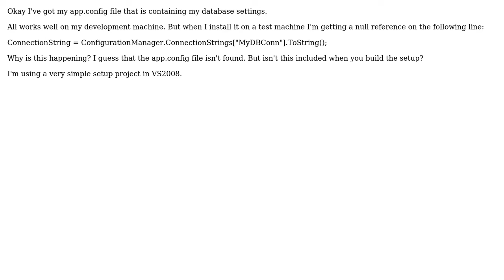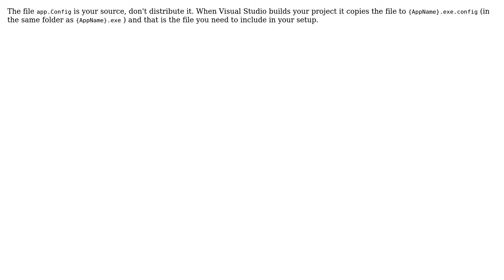c# winapp add app.config to installer? (3 Solutions!!)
c# winapp add app.config to installer?

With thanks & praise to God, and with thanks to the many people who have made this project possible! | Content (except music & images) licensed under CC BY-SA | Music | Images & others | With thanks to user TheVillageIdiot user Preet Sangha user Henk Holterman user Gerbrand and the Stack Exchange Network Trademarks are property of their respective owners. You are responsible for your own actions.